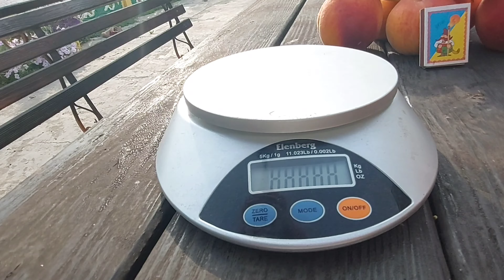Сорт персика "Ред Хейвен" 🍑